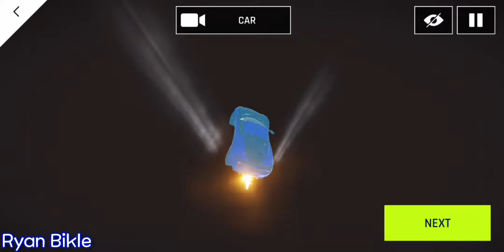Cops are running away in an unexpected way 🤣🤣🤣 [Asphalt 9 FM #110]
Send me your Asphalt 9 clips -

Silent Partner - Root
Silent Partner - Pink Lemonade
The Green Orbs - Dancing in Green Grass